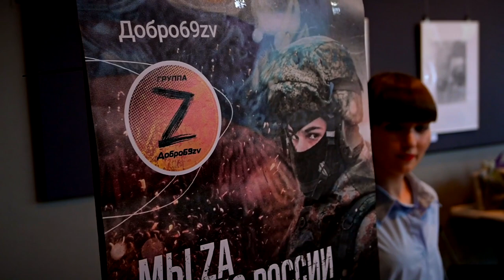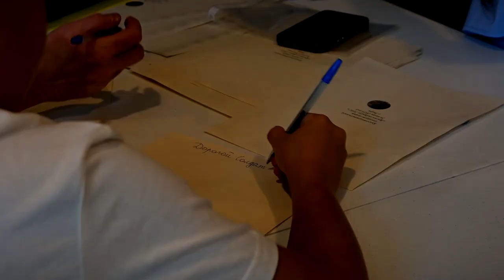В ДК «Пролетарка» прошёл благотворительный концерт в поддержку СВО